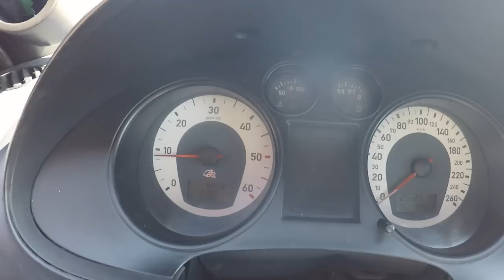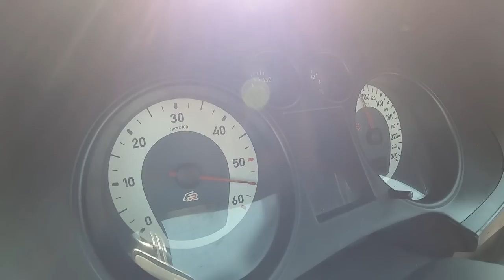Um Ibiza Bruto? Um condutor ainda mais Bruto?? Tudo para correr bem !! TEASER